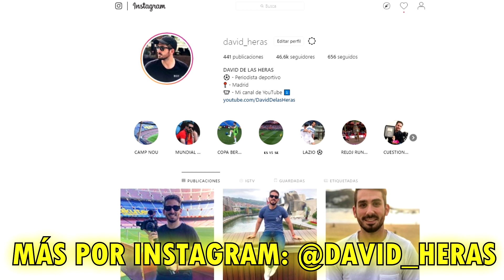OPTIMISMO CON NEYMAR: MÁS CERCA | ¿ACEPTA COUTINHO? | DE JONG AL MARGEN | GRIEZMANN Y DEMBELÉ |MESSI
Noticias del Barça protagonizadas por Neymar, hay optimismo en el Barcelona tras las reuniones, habrá más, el PSG se plantea la oferta del Barcelona y le piden comprobar el estado de su lesión. Coutinho descarta el Bayern Múnich, solo acepta PSG. Por su parte De Jong entrena al margen, Rakitic apunta a titular, Messi no llega y Riqui Puig se podría ir cedido. Por otro lado Dembelé y Griezmann presumen de conexión. Así ha ido el día de noticias y fichajes del Barcelona.